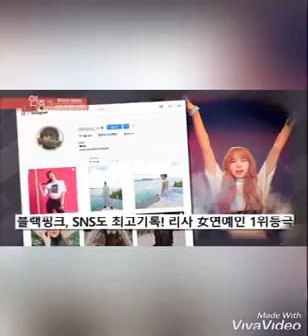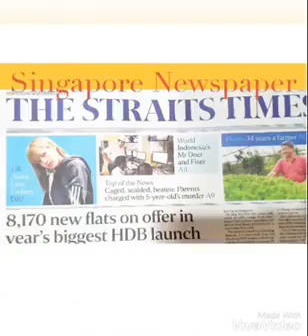KBS ทำสกู๊ปข่าวดาราต่างชาติที่เป็นที่รักของคนเกาหลี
ขอบคุณสำหรับการติดตามรับชมค่ะ
ขอให้ทุกท่านมีความสุขกับคลิปทุกคลิปที่ทีมงานเราตั้งใจสร้างสรรค์นะคะ
--ไม่พลาดข่าวบันเทิง รวมข่าวดารา นักแสดง แวดวงไฮโซ ข่าวอัปเดต วงการมายา Gossip ซุบซิบดารา รูปภาพดารา โดยทีมงานดาราอัปเดต อัปเดตที่นี่ก่อนใครอย่างแน่นอนค่า แนะนำ เก้า-วี
ว้าว หวานจังเลย ไฮโซบิ๊กโพสต์รูปคู่รูปแรกกับเชียร์
ต่อ ธนภพ พูดถึงความรักกว่า 9 ปี ต่อ ธนภพ
เผยคำขอโทษ ไก่ ภาษิต หลังโดนดราม่า มูนคาเฟ่ชั้นต่ำ
แซ่บแพ็คคู่ เอ้ ชุติมา ควงแฟนหนุ่มอวดภาพเซตชุดว่ายน้ำ
แม่โอปอล์ถึงกับพูดไม่ออก หลังเห็นปฏิกิริยา​อลิน อลัน
ข่าวดารา,ข่าวบันเทิง,ดารา,ดาราต่างประเทศ,เกาะกระแสแฉข่าวลับดาราบันเทิง,ข่าวดาราบันเทิง,ดาราไทย,ดาราต่างประเทศ,ดาราเกาหลี,gossips ซุบซิบ,รูปภาพดารา,ทันเหตุการณ์ทุกแง่มุม,อัปเดตข่าวบันเทิง,บันเทิงไทย,ดาราฮอลลีวู้ด เรื่องย่อละคร ละครย้อนหลัง,ข่าวบันเทิง,ข่าวดาราวันนี้,ข่าวดาราประเด็ดฮอต,ละคร หนัง เพลง